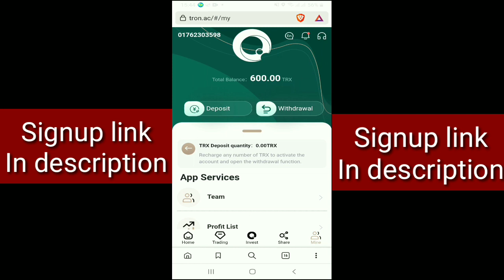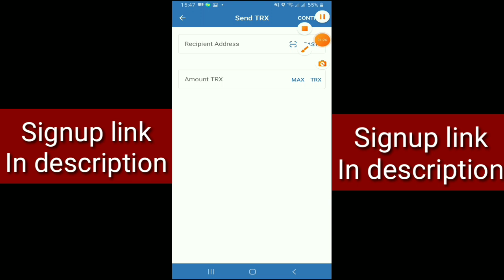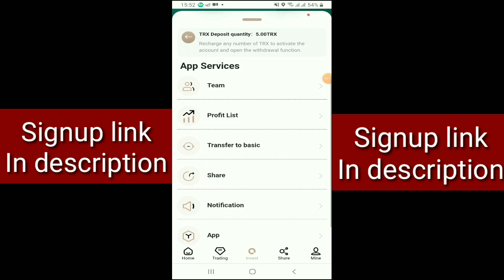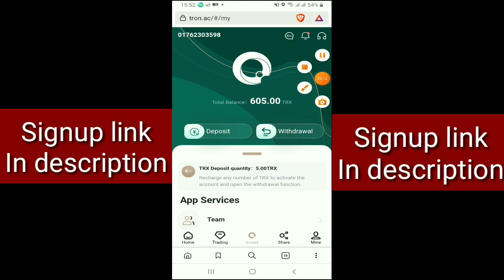Free Trx mining site.Best mining site of 2021.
Trx mining,
Mining site,
fast trx mining site,
trx mining site legit,